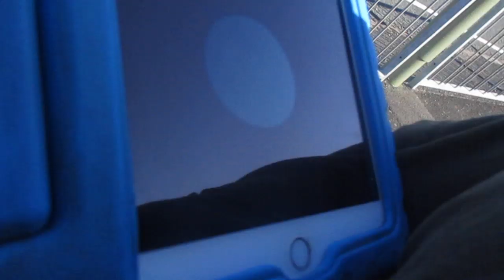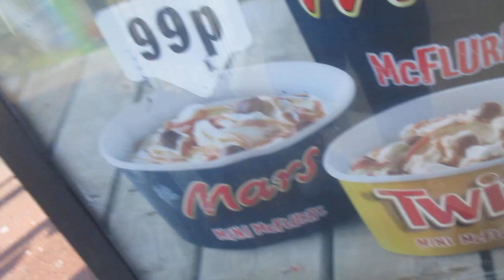that is a 7 and 20 bus in crookhorn